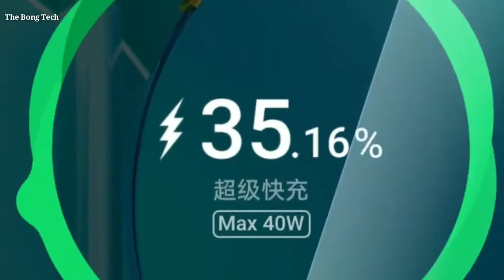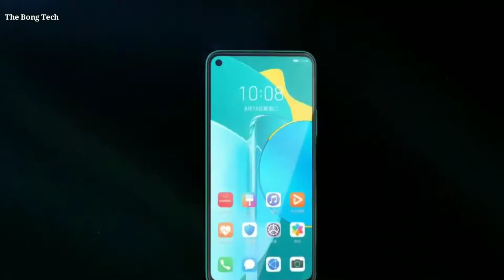Honor 30S সত্যিই কি প্রশংসার দাবি রাখে?-Honor 30 S Bangla Review.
In this video I  discussed about Honour 30s,
it is a 5G smartphone In mid range segment.
official honour 30 S price in India and Bangladesh has not been disclosed yet.

ভিডিও পুরো দেখার জন্য সকলকে ধন্যবাদ
 জানাই।